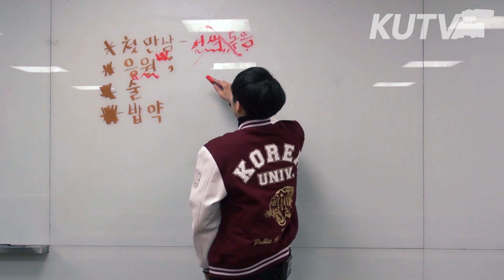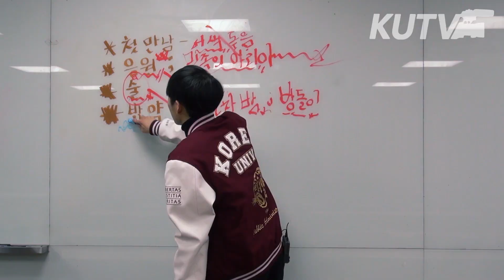[KUTV Original] 고대 핵인싸 5수생이 알려주는 새학기 꿀팁 *새내기(+예비 새내기) 필수 시청*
어이 어이 19학번~( ͡° ͜ʖ ͡°)
새터를 아무 준비 없이 그냥 간다구?
절↗때↘ 그럴 수 없어~~!!~!
고대 핵인싸 5수생 미누의 얘기를 Listen carefully!
그렇다면 당신은 이미 슈퍼.핵.인.싸.
렛츠 기릿~~!~!!
★ 미미미누 인스타그램 바로가기 ★ @minwooentertain
★ 미미미누 페이스북 바로가기 ★ @kimminwoo6